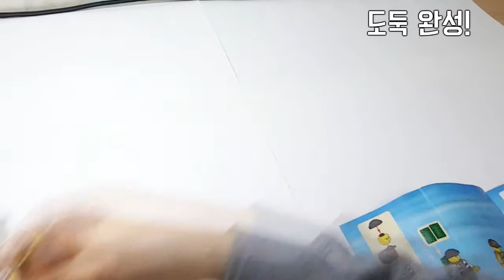LEGO 레고 60065 ATV순찰대 조립기 (ATV Patrol)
레고 LEGO
60065 ATV순찰대 조립기